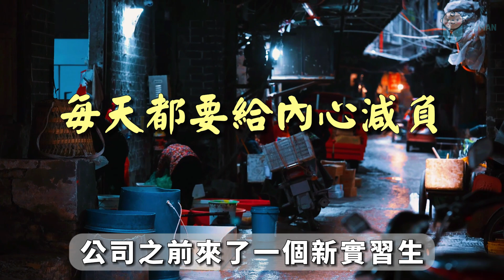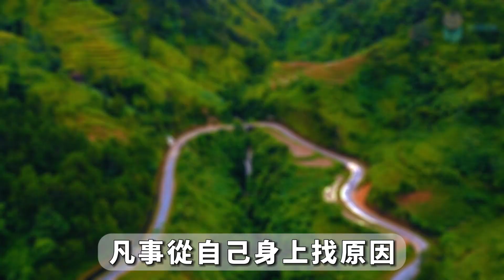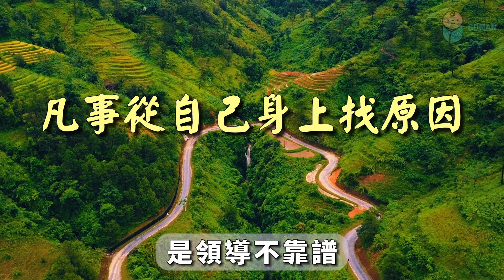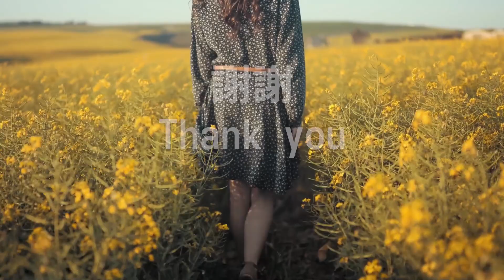2023 從內打破，向外生長。比身體自律更重要的，是思維自律 More important than physical is mental self-discipline【愛學習 】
2023 從內打破，向外生長。比身體自律更重要的，是思維自律 More important than physical is mental self-discipline【愛學習 】

 2023 有一種聰明, 叫「沉得住氣」,10個人看完，9個人開悟 There is a kind of wisdom called "holding one's breath"【愛學習 】

 2022 真正聰明的人，3不問，5不說！十個人看完，九個人開悟 Smart people, 3 don't ask, 5 don't tell【愛學習 】

 我的人生很貴，恕不奉陪！一個聰明人的告白，看完記得收藏 My life is precious, I will not take it with you【愛學習 】

 2023 最頂級的智慧：「思退」！再忙都花2分鐘看看吧 The highest level of wisdom: "Retirement"【愛學習 】

2022 說話的語氣，可以影響人的一生，看完你就全懂了！The tone of your speech can affect a person's life【愛學習 】

2023 餘生，學會為自己「看病」！再忙都花2分鐘看看吧 learn to "see a doctor" for yourself【愛學習 】